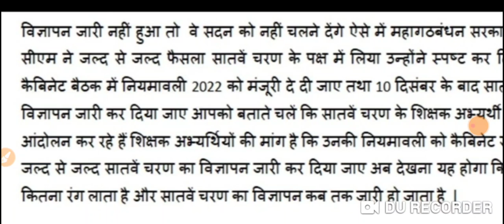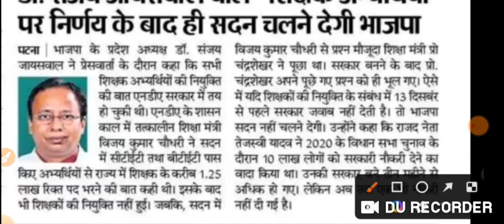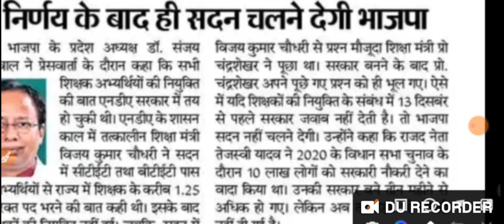सातवा चरण सीएम की बड़ी सौगात सातवां चरण प्रगति की ओर विज्ञापन की नई तारीख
सातवा चरण अपडेट बिहार शिक्षक बहाली